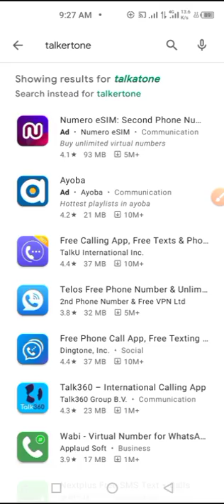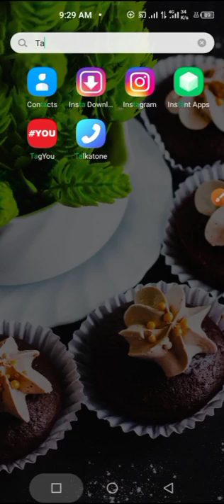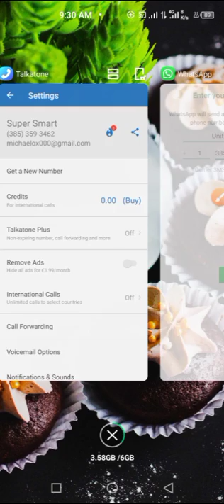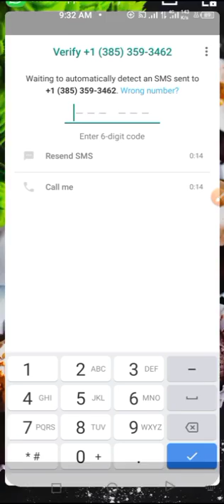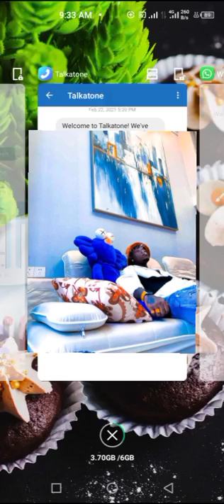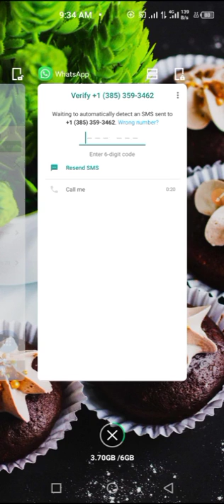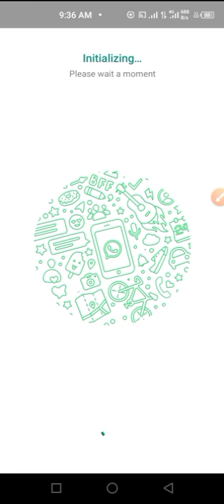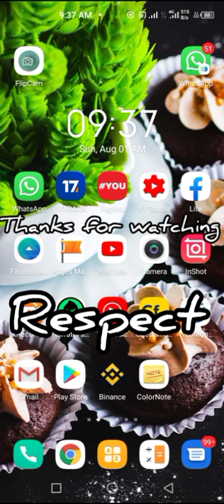How To Get USA WhatsApp Number | How To Create US Phone Number For Verification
How to get USA WhatsApp Number and how To Create US Phone Number , USA WhatsApp Number. How To Get USA Phone Number For Verification. How to get USA WhatsApp Number in Nigeria and how To get USA WhatsApp Number in India.